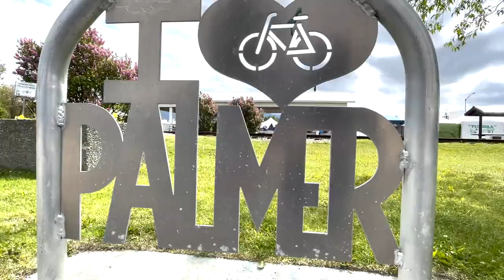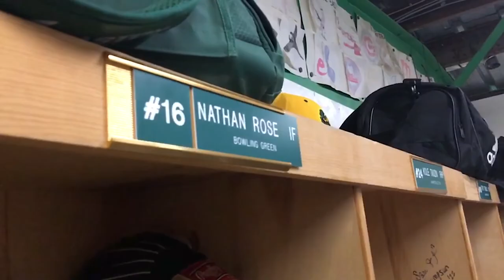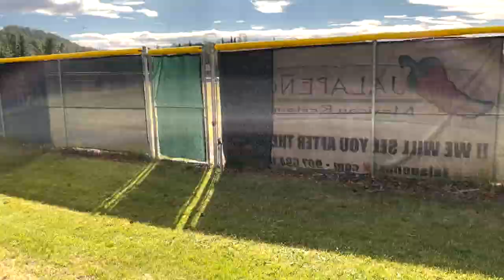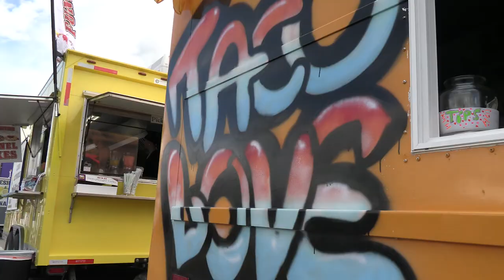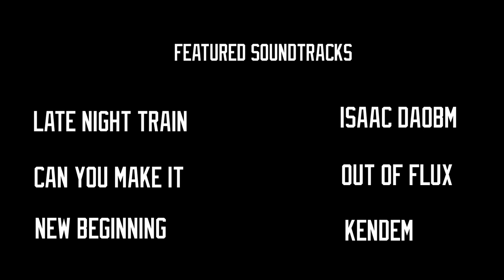"North to the Future" | Frontier Flies Episode One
"North to the Future"

Welcome to Alaska, land of the midnight sun.